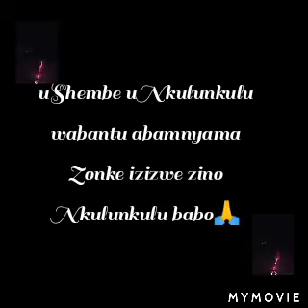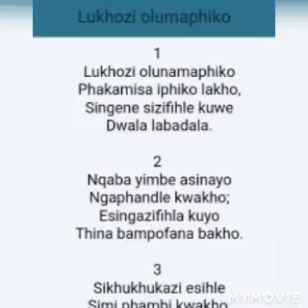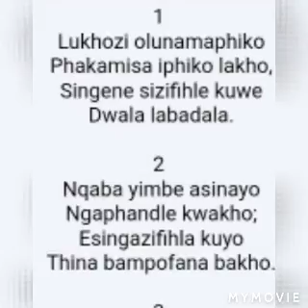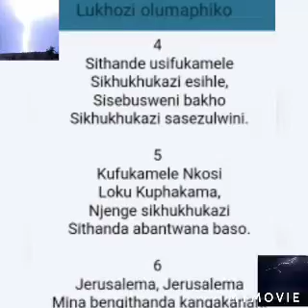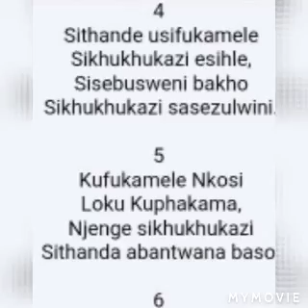Shembe: Ishlabelelo 101-Lukhozi olumaphiko~ Nonkazimulo Masikane ft Ndumiso ndlovu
EDITED.
Welcoming our new Female vocalist Nonkazimulo Masikane ft Ndumiso Ndlovu on hymn of 101 Lukhozi olumaphiko enjoy🙏